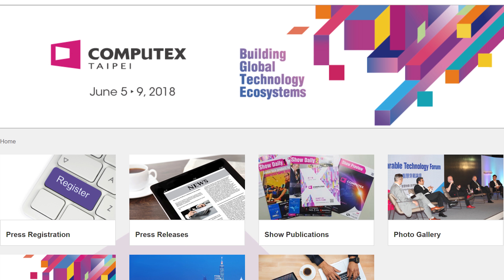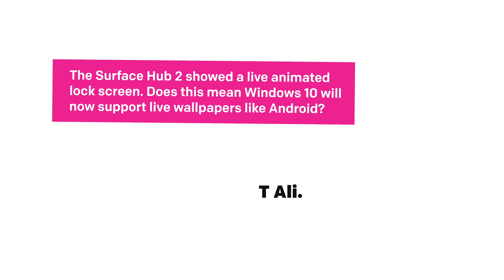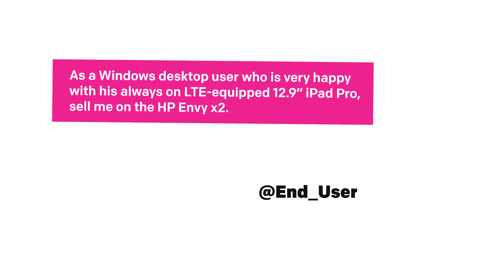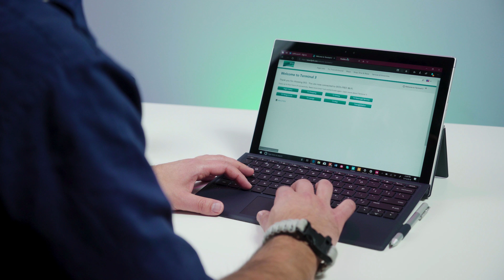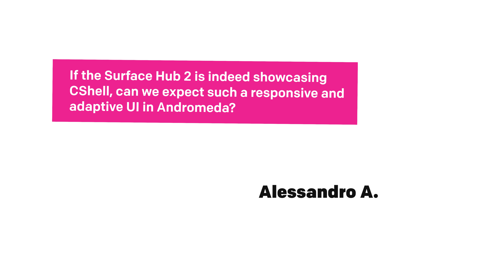Is Microsoft committed to Windows 10 on ARM? AskDanWindows 48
Send your questions on Twitter with the hashtag AskDanWindows and Dan might answer it in the next episode!

In this episode:
- Will we see Snapdragon 845 based Windows devices at Computex? - Chris K
- Is Microsoft committed to WoA for the long haul? - Ezra W.
-The Surface hub 2 showed a live animated lock screen. Does this mean Windows 10 will now support live wallpapers like android?  - T Ali
- As a Windows desktop user who is very happy with his always on LTE equipped 12.9” iPad Pro, sell me on the HPEnvyX2 - @End_User
- If the Surface Hub 2 is indeed showcasing CShell, can we expect such a responsive and adaptive UI in andromeda? - Alessandro A.